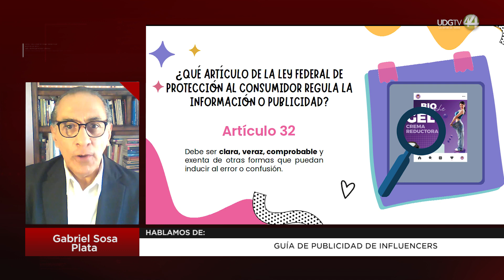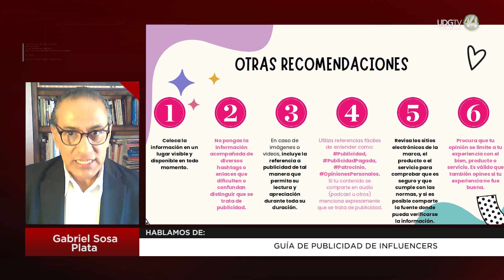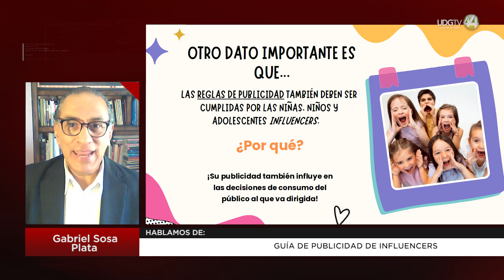Guía de publicidad de influencers: Gabriel Sosa Plata